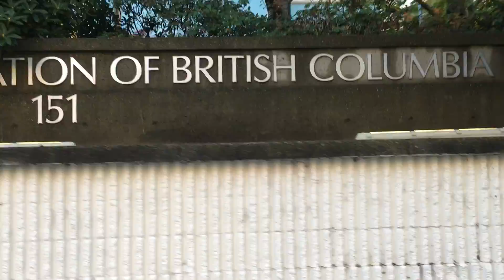on the way to see "Petes Dragon"